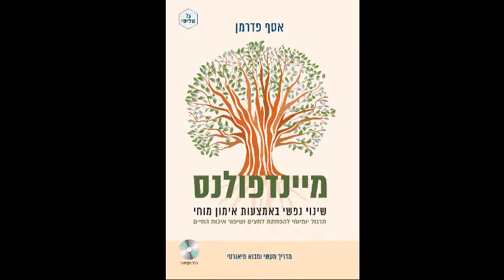מיינדפולנס זה לא הרפייה.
3 דקות עם ד"ר אסף פדרמן על ההבדל בין מיינדפולנס לבין הרפייה ורגיעה.
חלק מסדרת סירטונים של מכון מודע למיינדפולנס מדע וחברה לכבוד הוצאת הספר "מיינדפולנס: שינוי נפשי באמצעות אימון מוחי".